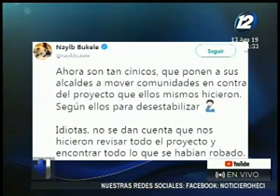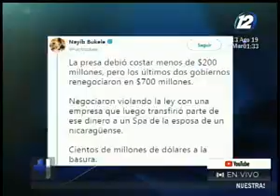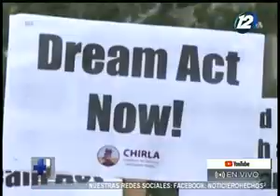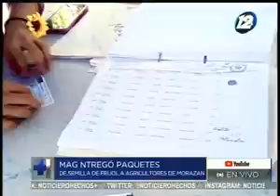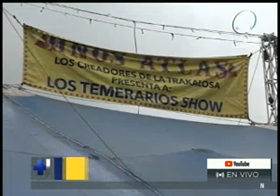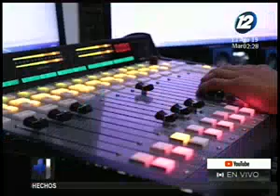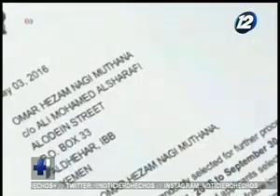Noticiero Hechos MD: Programa del 13 de Agosto de 2019